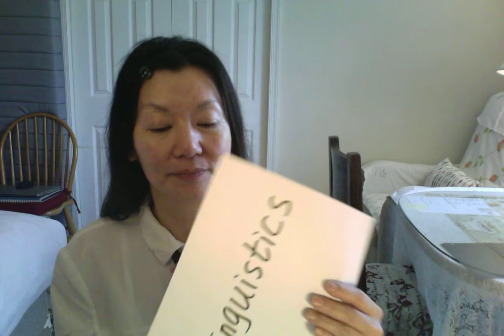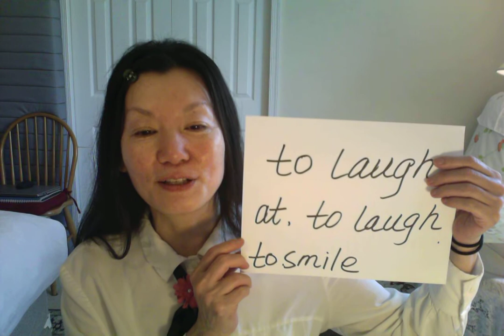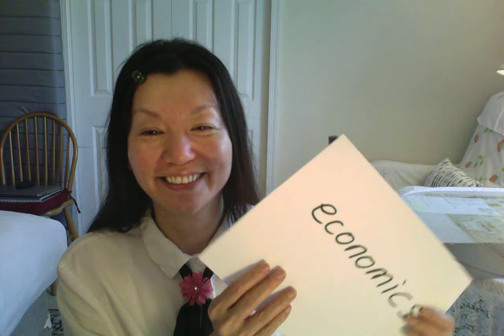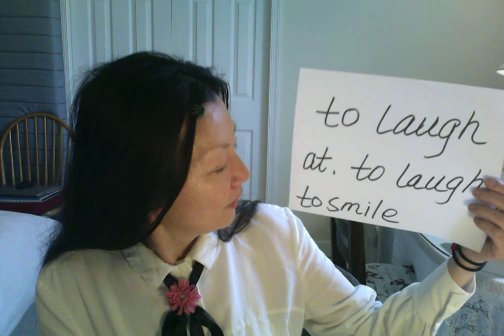🍓 # 16 LEVEL 1 PART 1 INTEGRATED CHINESE : LESSON 8 PART 2 VOCABULARY /P: 217 AND P 241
In this video we practice pronunciation with vocabulary from Lesson 8 Part 2.
We practice the pronunciation and vocabulary 4 times.
The first time is in English, pinyin and characters.
I cover the material slowly and pronounce the words clearly.
The second time is in English and characters... No pinyin.
The third time is just characters... No English or pinyin.
The fourth time is also just characters.
The characters are repeated to help the students practice reading characters and to help with memorization.
If you want to, please watch this video.